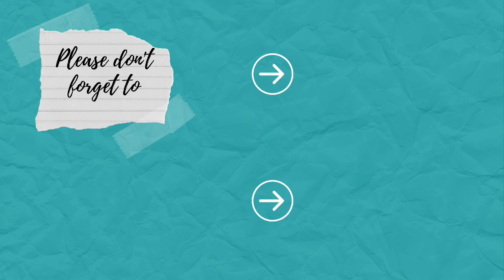Hidden Lake Campground| Tellico Plains, Tennessee| Traveling family of 5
Check out one of our favorite little spots in Tellico Plains, TN. I almost hesitate to share it because we love how quiet and peaceful it is but I will be nice and share it with you.

This video was shot with our GoPro Hero 9
And with our iPhone 13 Pro Max

We're always trying to add more ways to keep in touch so for updated ways to travel check out our linktree: